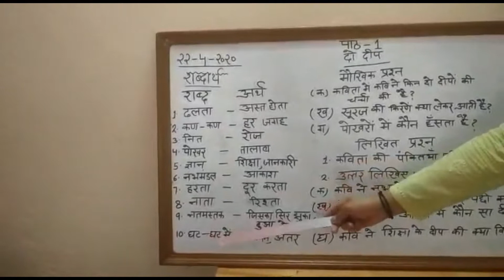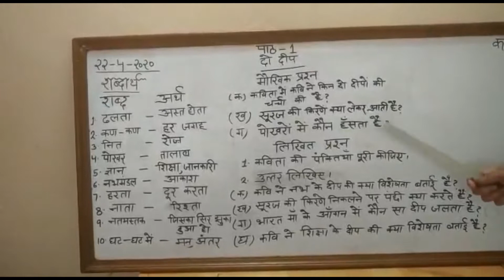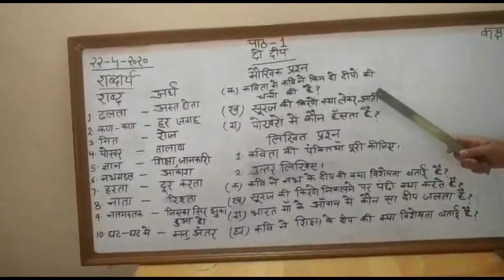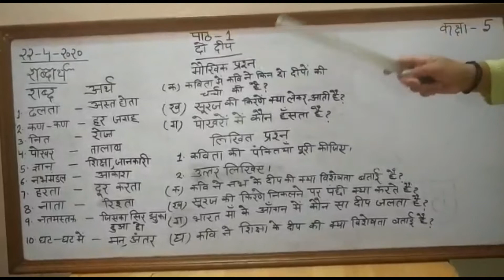Class 5th Hindi Ex by Godavari Mam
Online Classes Session 2020-21 Class 5th Hindi Ex by Godavari Mam